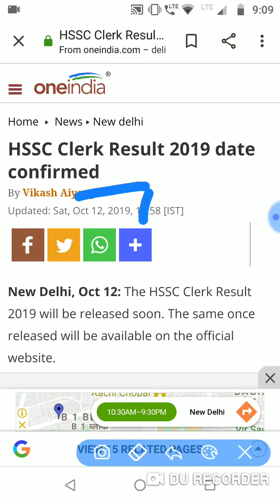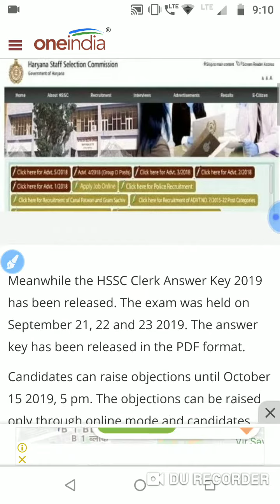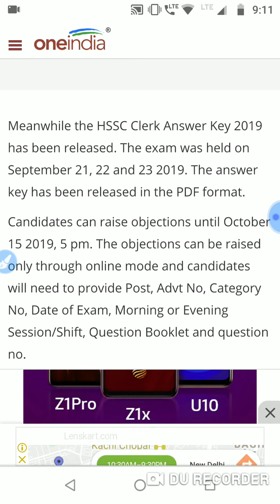HSSC Clerk Result 2019 date confirmed // जल्दी से चैक करें